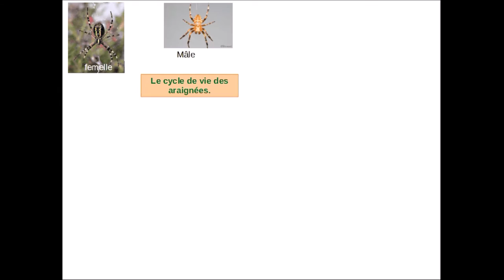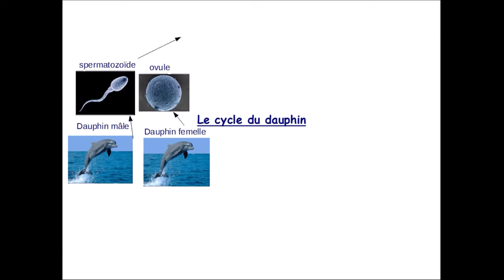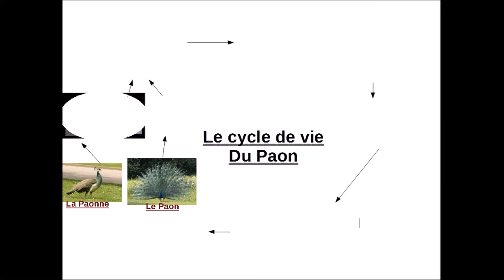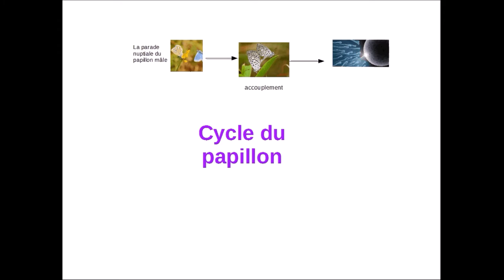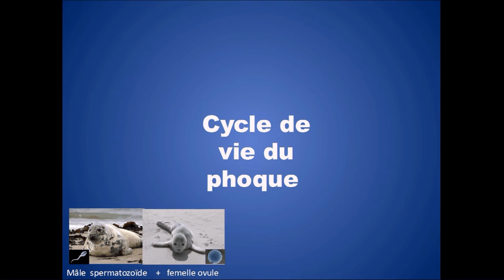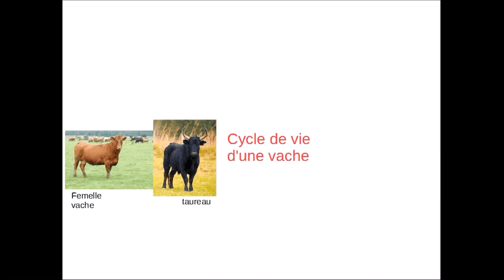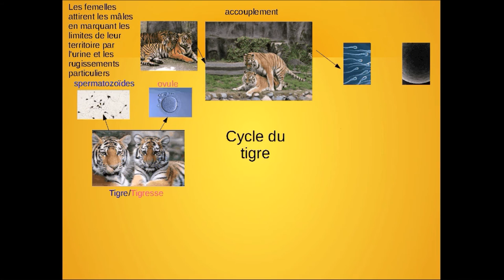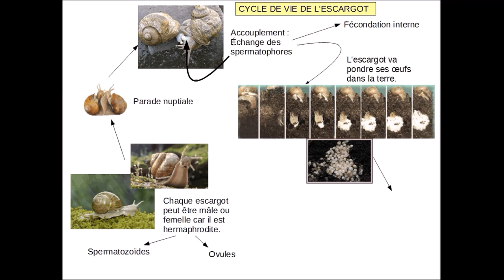Cycle de vie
Exemples de cycles de vie de différentes espèces à fécondation interne et fécondation externe.